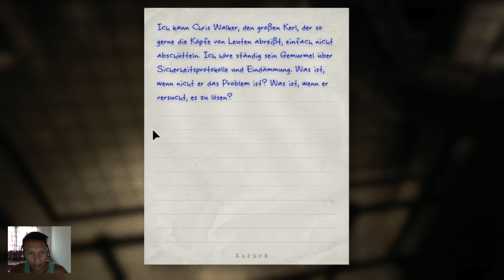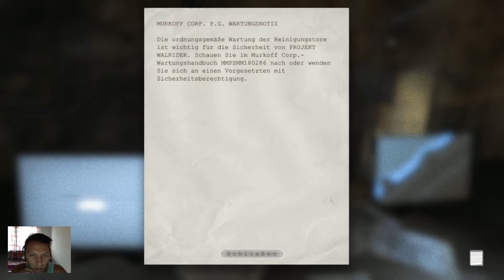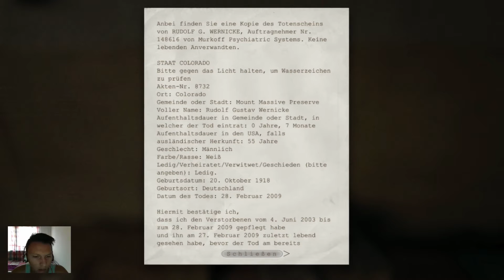#5 Outlast - Zwei nackte Verrückte in der Dusche!!!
Hey Leute willkommen auf Multi Mehdia!

Ich dachte mir ich starte mal mein aller erstes Let's Play! Es ist wirklich nur aus Spaß aufgenommen und zeigt meine Reaktion beim ersten mal Spielen von Outlast. Es werden sicher immer einige Probleme geben: sei es mit dem Ton, mit der Videoauflösung oder sonst was. Dennoch bin ich gewillt das Spiel komplett durch zu spielen. Ich hoffe ich kann euch ein paar spannende Folgen bieten!